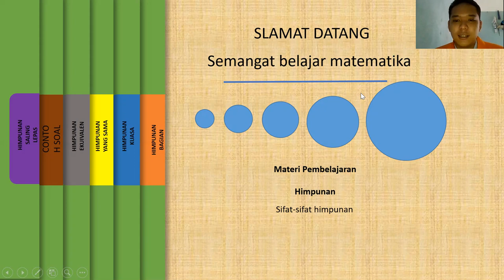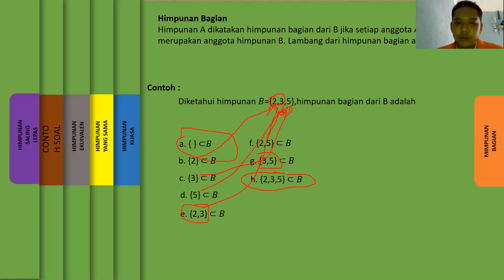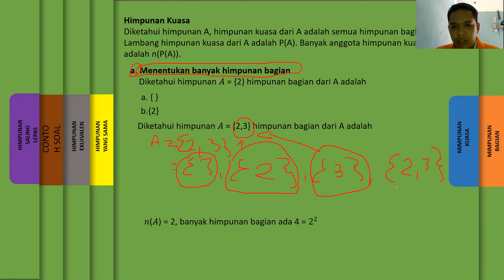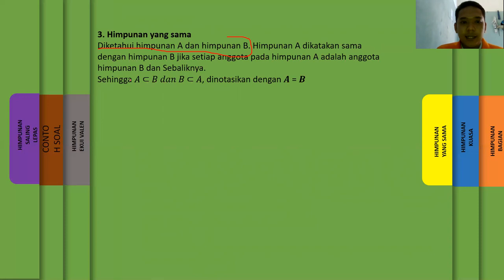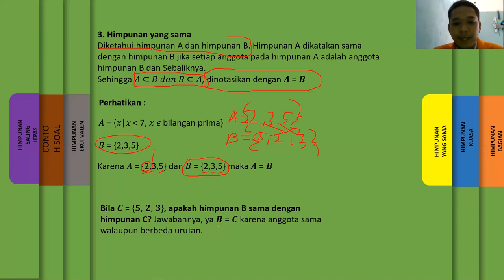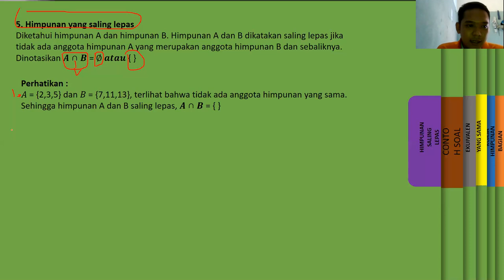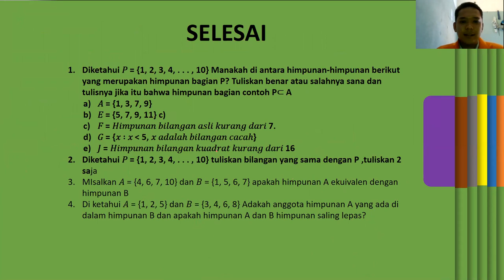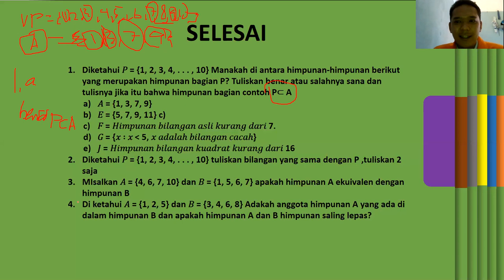belajar matematika sifat sifat himpunan